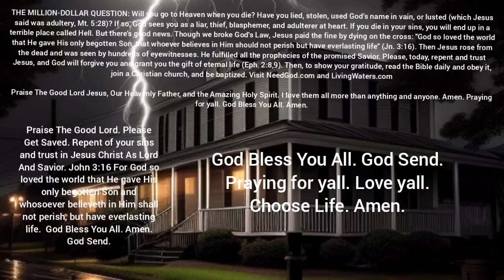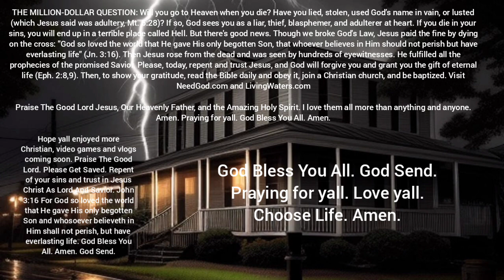I survived the Collingswood Massacre | Horror Story | CreepyPasta | GBYAA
Go check out the Author, RandomAppalachian468,   on Reddit as well as the original story: